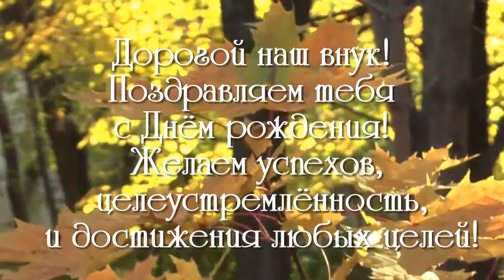с днём рождения